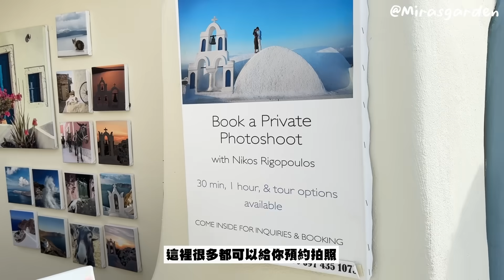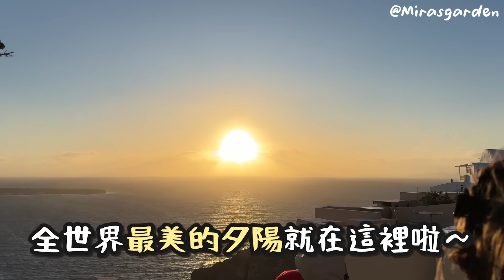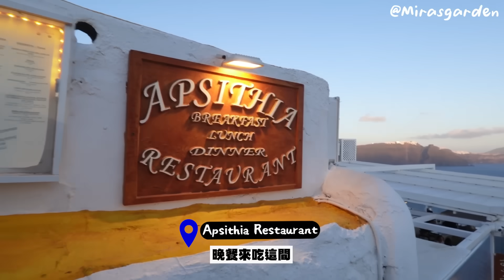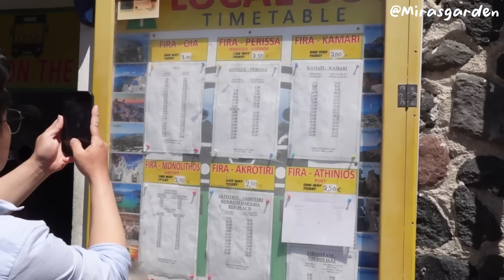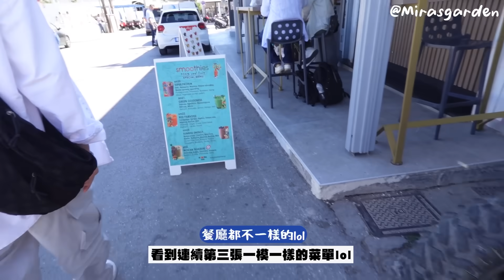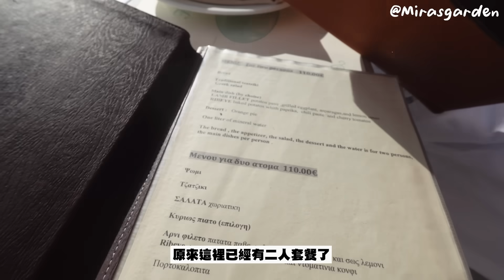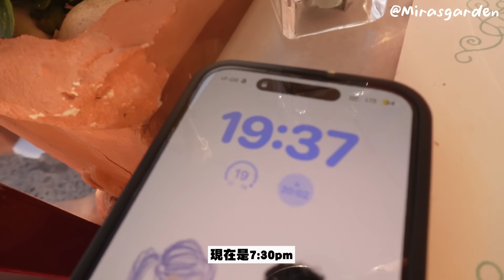VLOG🇬🇷絕對沒選錯的蜜月地💕超浪漫聖托里尼! 入住了超高cp值大海景懸崖洞穴酒店! 世界上最美的夕陽 🐝 🐝 Mira 咪拉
好喜歡好喜歡好喜歡好喜歡好喜歡好喜歡
除了好喜歡之外 我不知道我該說什麼啦XDD
好喜歡SANTORINI!

忘了打上日落餐廳資料lol
Kastro Oia